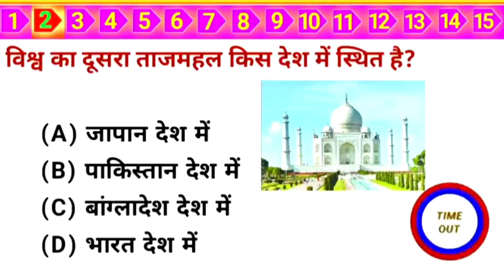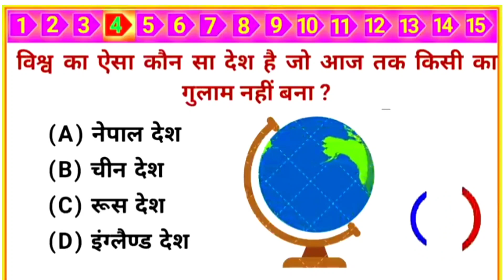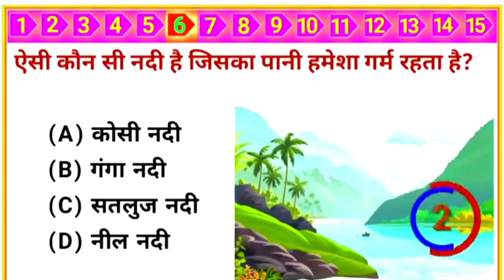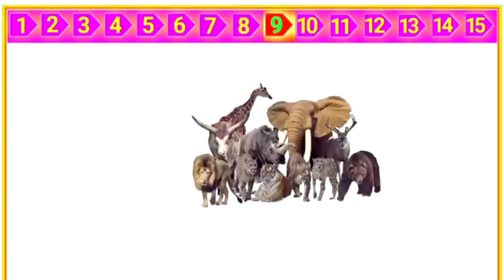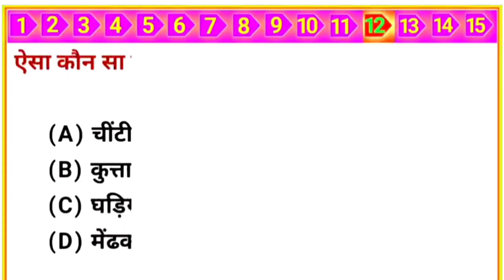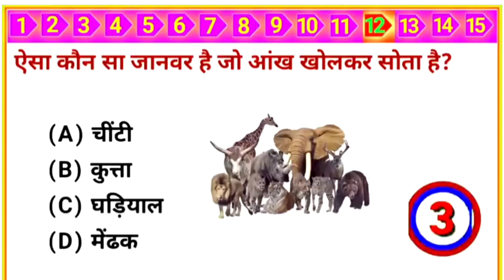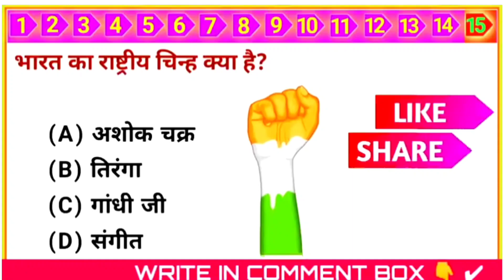मिशन चंद्रयान 3 महत्वपूर्ण प्रश्न || Chandrayaan 3 Important Question || Chandrayaan 3 Live Update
Most Brilliant Answers Of UPSC, IPS, IAS Interview Questions | सवाल आपके हमारे जवाब | Gk

इस वीडियो में  हमने सामान्य ज्ञान 15 बहुत ही महत्वपूर्ण सवालों के
बारे में आप सभी को बताया है। जिसको याद रखकर आप सभी किसी
भी सरकारी परीक्षा और competitive exam को clear कर सकते
है।

Hi friends welcome to our youtube chennal Gk

About This Video :- namaskar doston aaj ki is video
mein aapse GK ke 15 sawal puchunga jo aapko bahut. pasand aayenge

gk के 15 मज़ेदार सवाल और जवाब। आपको हमारा यह
धन्यवाद- आपका pk

gk
gk question
gk tricks
mixed knowledge
in hindi
gk in favor
india gk
hindi gk
new gk quiz in hindi
100 gk questions in hindi
ak question and answer
hindi gk
india gk
interesting facts in hindi
100 india gk
hindi gener questions
g.k questions in hindi
gk questions hindi hindi
hindi gk question answer
hindi me gernal knowledge
general knowledge
basic knowledge
general knowledge 2023
knowledge